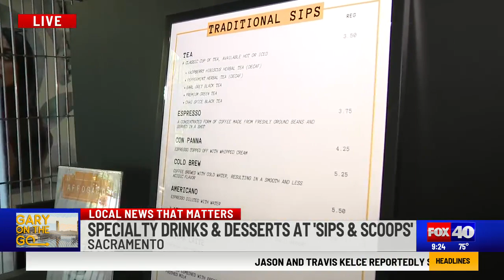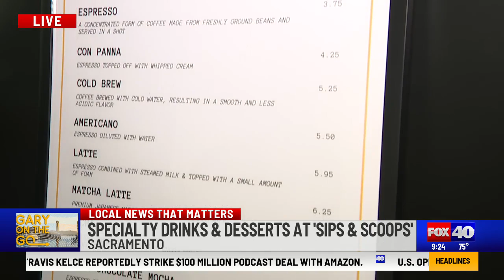Gary on the Go - Grab a cool drink at Sips and Scoops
Sips and Scoops is offering handmade affogatos and specialty drinks.  Swing by and grab a refreshing drinks before heading out to shop.  Located at 1689 Arden Way, Suite 110.